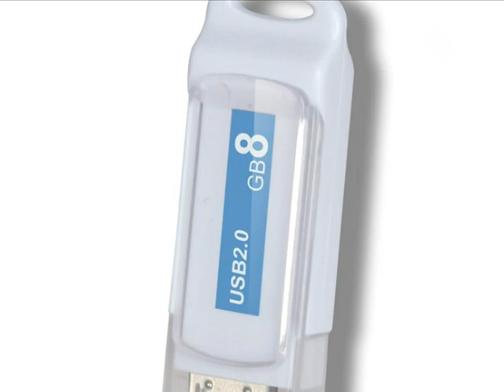oem cheap promotional usb drives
Oscar International Group Co.,Ltd or Shenzhen OSCOO Tech Co.,Limited specialized in manufacturing USB flash drives.All our products come with CE,FCC and ROHS certificate.

We have seven QC technicians who conduct piece-by-piece double test on PCBA finished products,and random check the finished products before packing.

Currently we have over 100 models of usb flash drives.Your customized samples can be ready in just one month.We offer excellent service and offer suprior after sales service.

OEM USB flash drives Features:

* USB 1.1 & 2.0 Certified
* Capacities: 64MB, 128MB, 256MB, 512MB, 1GB, 2GB, 4GB.
* 1 Year Warranty
* Compatible With USB1.1
* For Mac and PC, No Driver Required
* No External Power Required
* Functions as Hard Drive
* LED Indicated Power, Read/Write
* Shock Resistance: 1000G
* Min. Data Retention: 10 Years
* Auto-run, Space partition, Password Protection and boot function.
* Multiple Operation Systems supported: No driver needed in Windows ME,
Windows 2000, Windows XP, Mac 9.x or later, Linux Kernel 2.4 or later.
Only Windows 98 and Windows 98SE need the enclosed driver
* Colors: Brown, Black.
* Leather finishing.
* Accessories: USB Cable, CD Driver, Lanyard (Optional)
* Physical Size: 85.0 x 23.1 x 16.5mm(LxWxH)

Primary Competitive Advantages:

*Brand-name Parts
*Experienced Staff
*Guarantee/Warranty
*International Approvals
*Packaging
*Price
*Product Features
*Product Performance
*Prompt Delivery
*Quality Approvals
*Reputation
*Service
*Small orders Accepted
*Rush Service

Main Export Markets:

*Eastern Europe
*North America
*Mid East/Africa
*Central/South America
*Asia
*Western Europe
*Australasia
*worldwide

Others:

1. Make the logo on the usb flash drive as the customers design.
2. Can preload the file into the usb flash drive and make the file non-delete
3. The advertisement file can be Auto-play when plug the usb flash disk into the computer